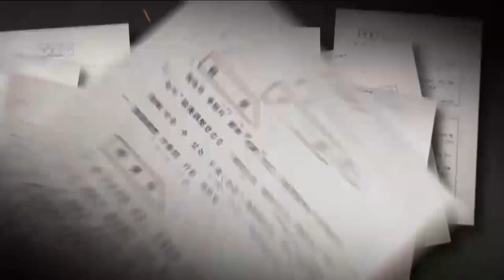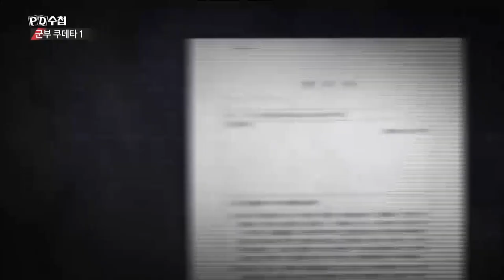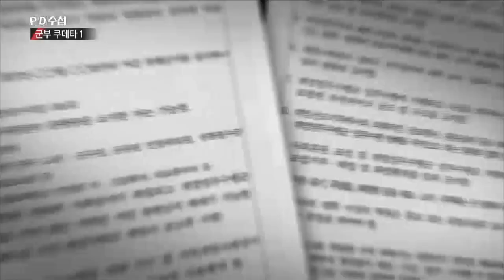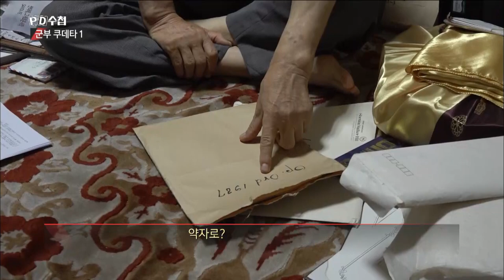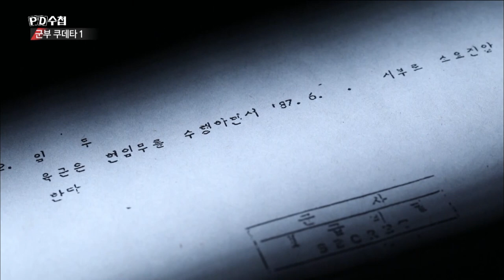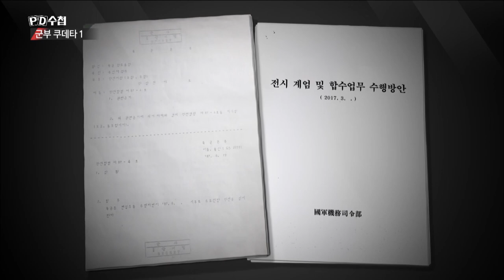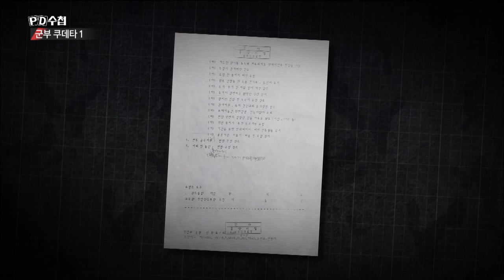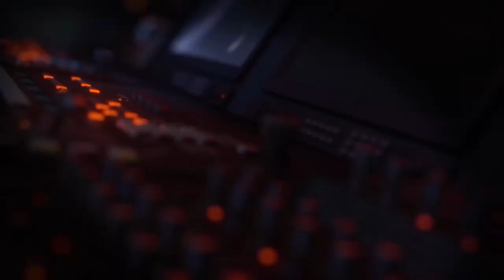[Full] 군부 쿠데타 1_MBC 2018년 8월 14일 방송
✔ 관련 회차
  2018년 8월 14일
  '군부 쿠데타 1'